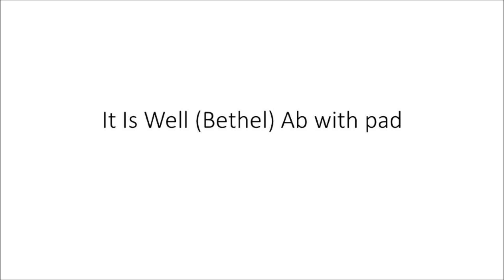It Is Well Bethel Ab with pad